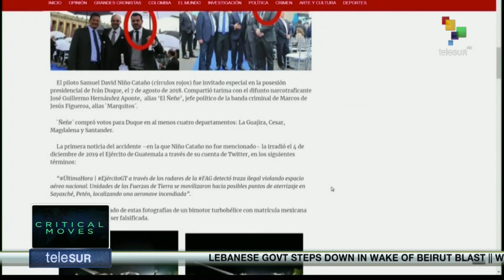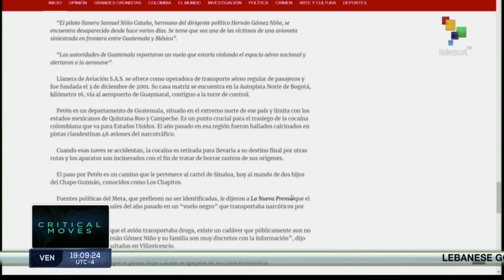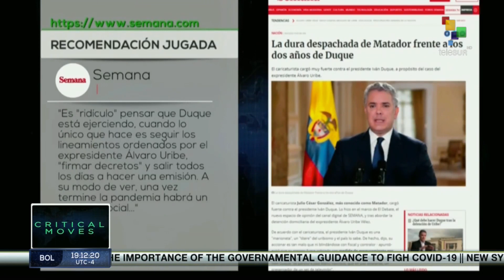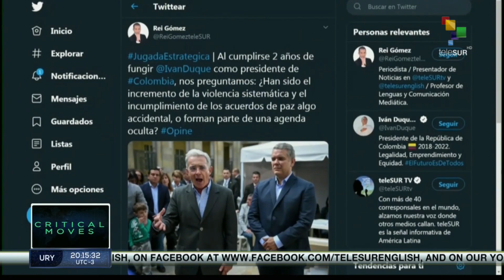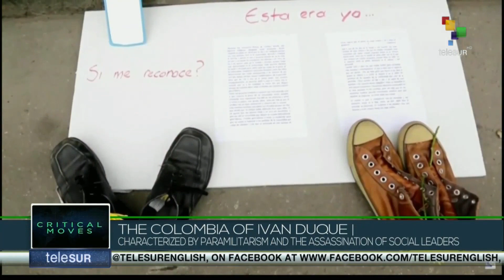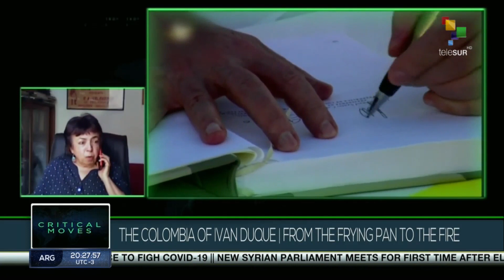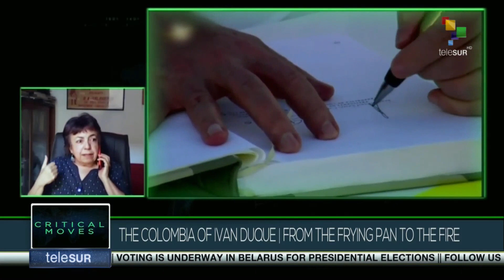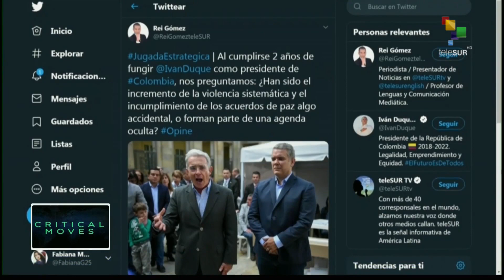Critical Moves: The Colombia of Ivan Duque